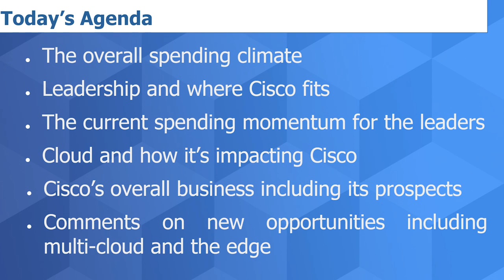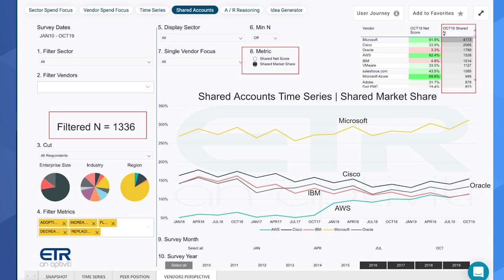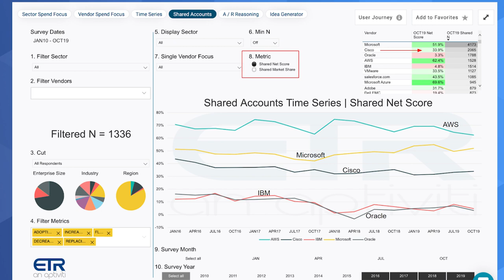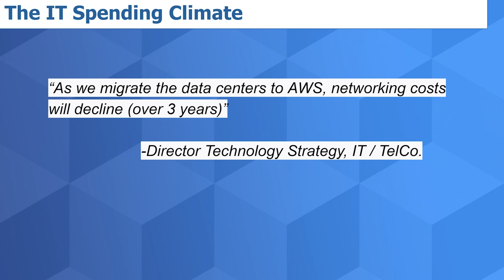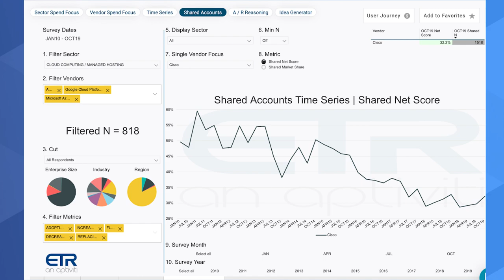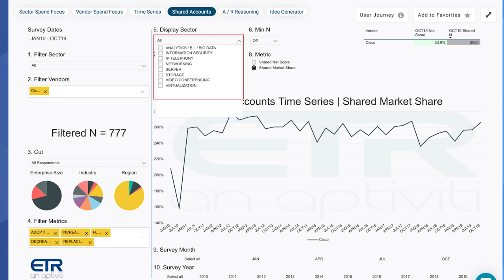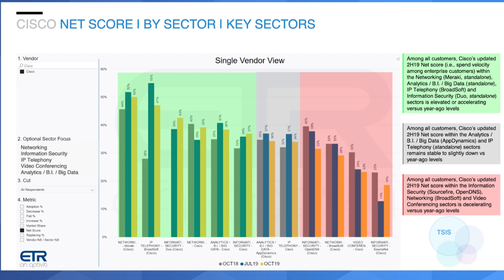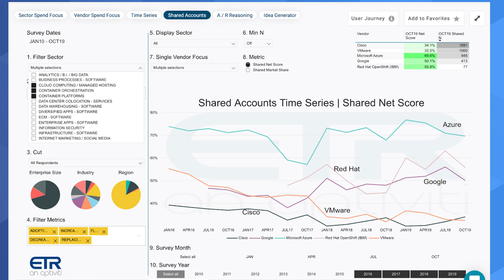Breaking Analysis: Unpacking Cisco’s Prospects Q4 2019 and Beyond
theCUBE host Dave Vellante (@dvellante) shares his analysis of Cisco and relates it to ETR data